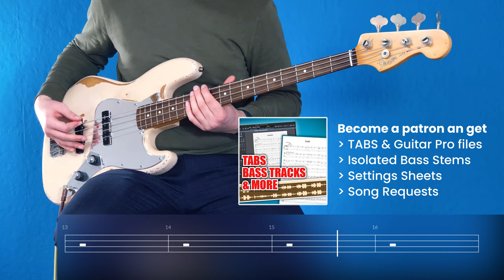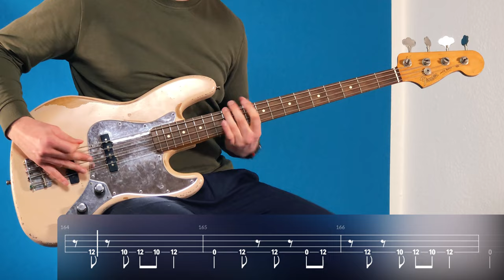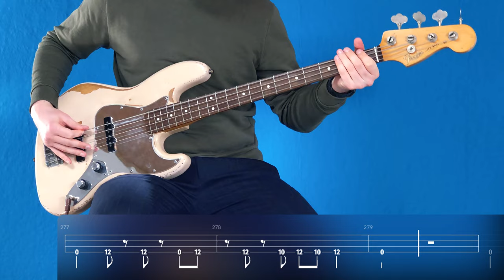WHERE'S MY BRAIN??? - The Lazy Eyes | Bass Cover with Play Along Tabs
Where's My Brain??? by The Lazy Eyes was requested by one of my patrons. Hope you enjoy the video and play along!

GEAR USED:

BASS:
Fender Flea Signature Jazz Bass

EFFECT PEDALS:
Zoom B3 Multi Effect Pedal

OTHER GEAR:
Strings (Elixir Coated .045-.105):

Software (Adobe Creative Cloud Subscription):